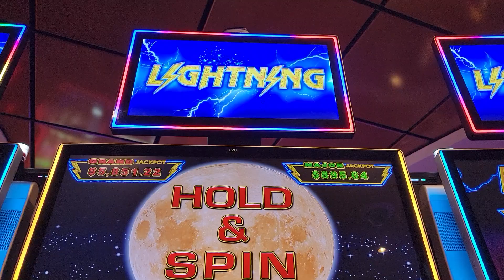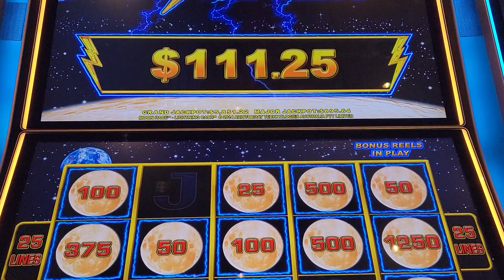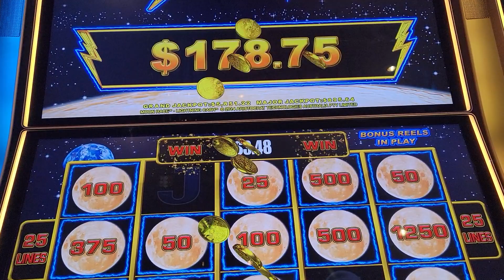Astronaut BIG MOON!! $1.25 bet @.05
Nice balls on Allure of the Sea lightning bonus